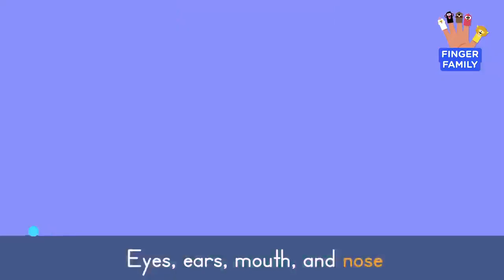Finger Family Song 👋🎶 + More Body Songs for Toddlers | Lingokids